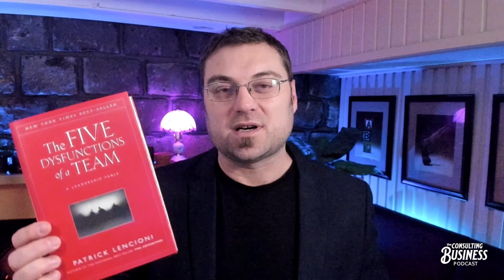Consulting Business with Michael Zipursky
In this episode 33 of the Consulting Business Podcast, after starting multiple consulting businesses, specializing in web design, marketing, and visual identity, we realized the importance of relationships and expertise in the consulting world. We decided to share our experiences and knowledge online, which led to requests for courses and coaching programs, and now we help thousands of consultants accelerate their success through Consulting Success.

Your Consulting Business Podcast provides weekly thoughts, ideas, and insights for creating a Consulting Business that aligns with a Lifestyle you LOVE.

Recommended Book: The Five Dysfunctions of a Team

Have you registered for our Breakout Brainstorm Call?

Gimme 15 mins and I'll find ONE high-end retainer or contract hiding in your business that you can close in the next 14 days: